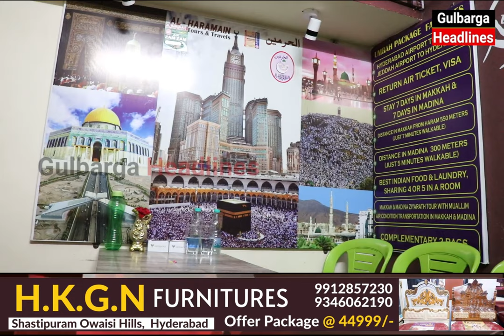AL-HARMAIN Tour's & Travels Office Inauguration At Ghalib Colony 3rd Cross Jeelanabad MSk Mill Glb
AL-HARMAIN Tour's & Travels Office Inauguration At Ghalib Colony 3rd Cross Jeelanabad MSk Mill Gulbarga